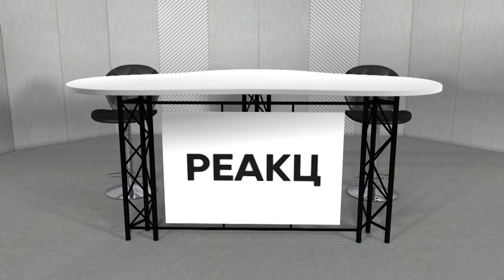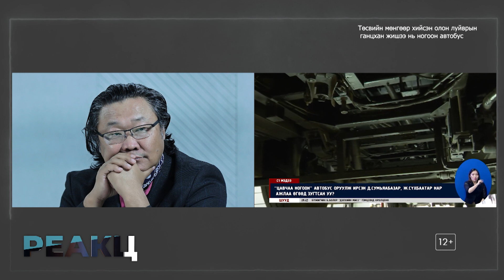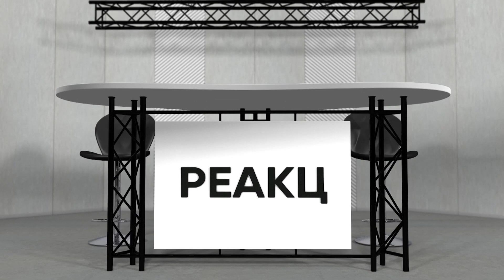🎤”РЕАКЦ” 🎤нэвтрүүлэг "Хуучин автобусаар иргэдээ мэхлэх гэсэн увайгүй оролдлогыг иргэд мартах ёсгүй"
🎤”REACTS” 🎤 /11.07/